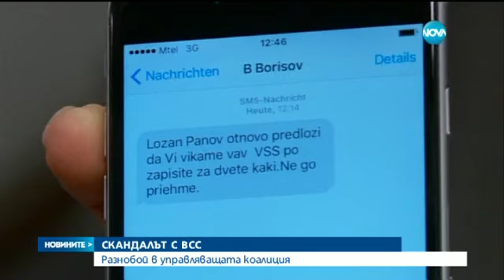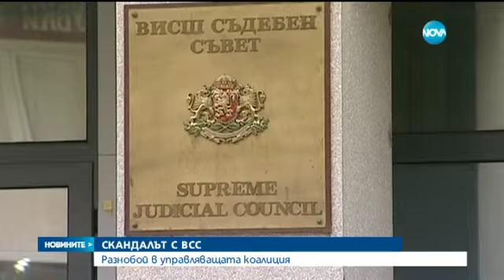Разнобой в управляващата коалиция заради ВСС - Новините на Нова (27.01.2016г.)